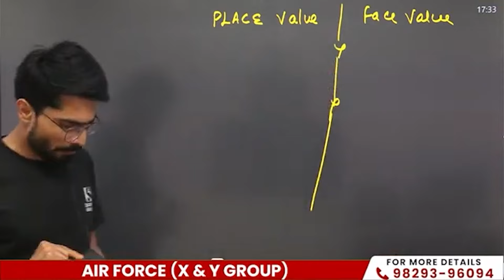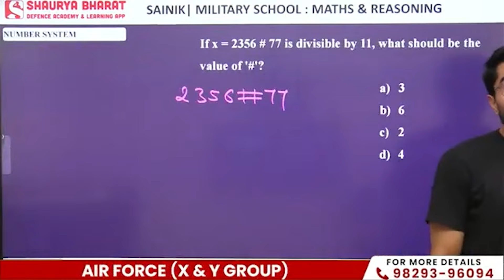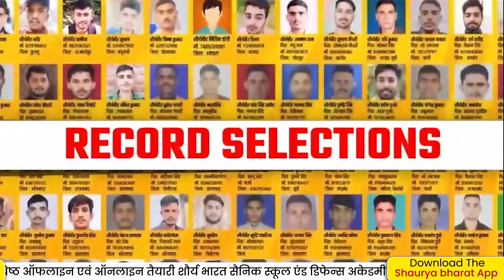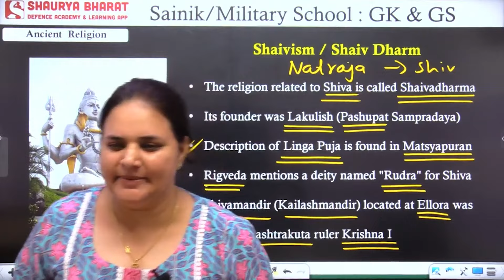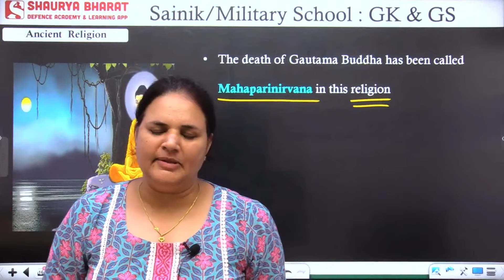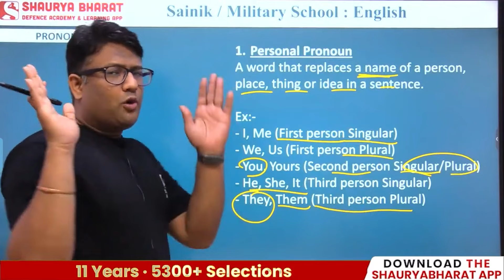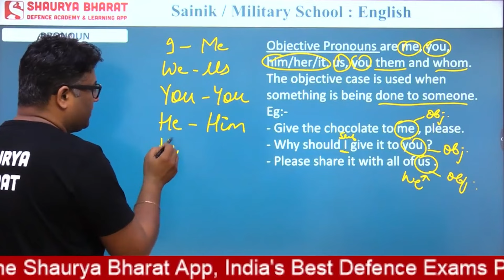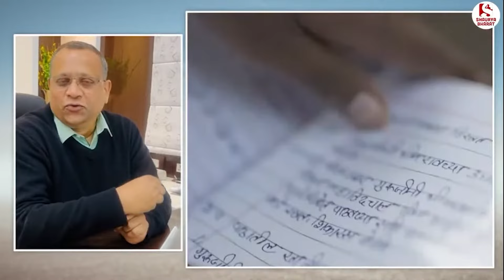Class 6th - Sainik School & RMS Free Class - All Subjects - 12 साल बेमिसाल! 🎉 Day - 7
Sainik School & RMS Free Class - All Subjects - 12 साल बेमिसाल! 🎉Day - 7
Class 6th - Sainik School & RMS - Special YouTube Batch - All Subjects
1. Number System
2. Ancient Religion
3. Pronoun
Class 6th - Sainik School & RMS - Special Class By Shaurya  Bharat Team
Shaurya Bharat Sainik School

Description
"Prepare for the Sainik School and Rashtriya Military School (RMS) Class 6 entrance exams with Shaurya Bharat Team's Special Class! Expert guidance, tips, and comprehensive coverage of key subjects to help students ace the exam and secure their future in India's top Sainik Schools and Rashtriya Military Schools. Join us now and start your journey to success!"

Best online coaching for the following courses:

SCHOOLS:
  » Sainik School (AISSEE 2025) - Class 6 & 9
  » Rashtriya Military Schools (RMS CET 2025) - Class VI & IX
  » Jawahar Navodaya Vidyalaya (JNVST 2025) - Class 6th & 9th
  » RIMC

ARMED FORCES:
  » ARMY (GD/Clk/Tech/NA/Tdn/WMP)
  » AIR FORCE (Science & Others)
  » NAVY (AA/SSR/MR)
  » TA

PARAMILITARY:
  » COAST GUARD (AC/Sailor)
  » SSC (GD)

OFFICERS
  » NDA
  » CDS
  » AFCAT
  » CAPF (AC)

Success in Defence School ExamsSainik School & RMS Free Class - All Subjects - 12 साल बेमिसाल! 🎉